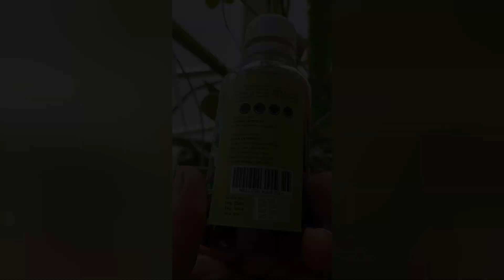Adivasi hair oil real or fake#Hairoil#hairoilreview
oil order karne se pehle oil bechne walon se baat kar ne k baad order karey warna apko bhi dhoka mil sakta hai